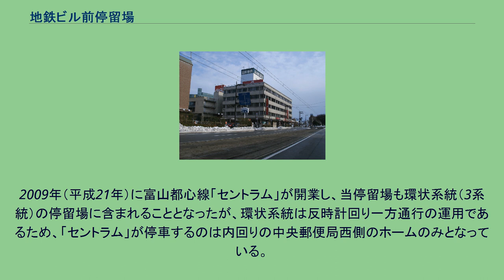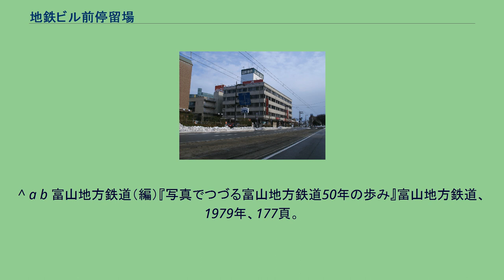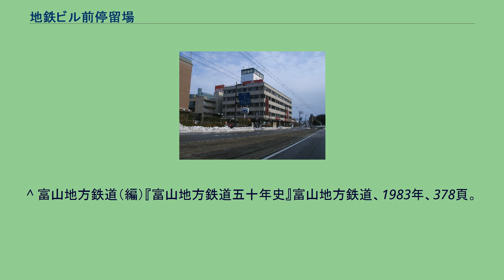地鉄ビル前停留場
地鉄ビル前停留場（ちてつビルまえていりゅうじょう）は、富山県富山市桜橋通りにある、富山地方鉄道富山軌道線本線の停留場。
富山県道22号富山停車場線上の併用軌道に設置されている。
軌道は当停留場付近で大きくカーブしている。
1934年頃のルート変更に伴って設置された当初は「桜町停留場」と名乗っていた（旧ルート上にも同名の停留場が存在した）。
当停留場が所在する交差点（中央郵便局前交差点）の北東角（現・富山地鉄ゴールデンボウル所在地）には軌道線の桜町車庫があり、車両基地として機能を有していた。
この車庫は1951年（昭和26年）10月10日に千歳町へ機能が移転されて廃止された。
その後1964年（昭和39年）、東部線の線形改良に伴う付け替えにより交差点を西へ直進する線路が敷設され、分岐停留場となった。
しかし東部線は1972年（昭和47年）に廃止され、分岐停留場としての役目はわずか8年で終了することとなった。
2009年（平成21年）に富山都心線「セントラム」が開業し、当停留場も環状系統（3系統）の停留場に含まれることとなったが、環状系統は反時計回り一方通行の運用であるため、「セントラム」が停車するのは内回りの中央郵便局西側のホームのみとなっている。
富山地方鉄道本社が入る地鉄ビル。
路上右端に地鉄ビル前電停が見える（2009年撮影） ^ “富山県 駅乗降客数”. 2021年4月19日閲覧。
^ a b c 今尾恵介（監）『日本鉄道旅行地図帳 6号 北信越―全線・全駅・全廃線』新潮社、2008年、36頁。
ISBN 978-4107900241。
^ a b c d e f 富山地方鉄道（編）『写真でつづる富山地方鉄道50年の歩み』富山地方鉄道、1979年、176頁。
^ a b 富山地方鉄道（編）『写真でつづる富山地方鉄道50年の歩み』富山地方鉄道、1979年、177頁。
^ 1942年12月7日軌道譲渡許可「軌道譲渡」『官報』1942年12月21日（国立国会図書館デジタルコレクション） ^ 富山地方鉄道（編）『写真でつづる富山地方鉄道50年の歩み』富山地方鉄道、1979年、175頁。
^ 富山地方鉄道（編）『富山地方鉄道五十年史』富山地方鉄道、1983年、378頁。